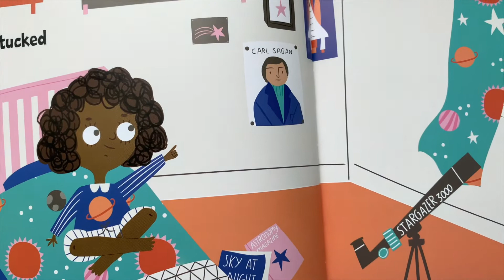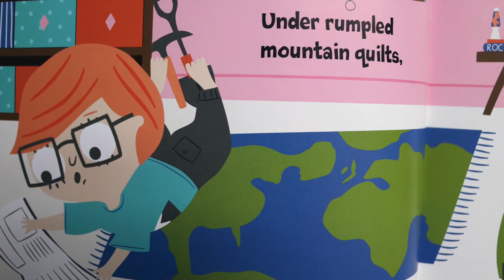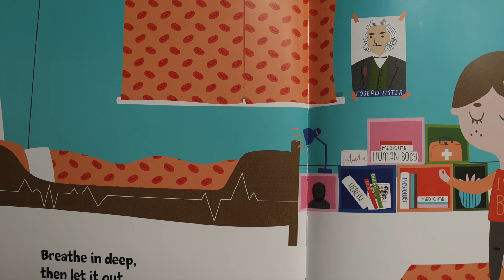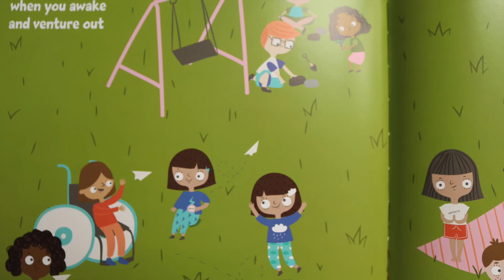Dream Big Little Scientists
Book:  Dream Big, Little Scientists
Author: Michelle Schaub
Illustrator:  Alice Potter

Spark curiosity and exploration with this innovative bedtime story for budding scientists that introduces eleven branches of science. From astronomy to physics to chemistry to geology, this STEM picture book will help kids get excited to explore.